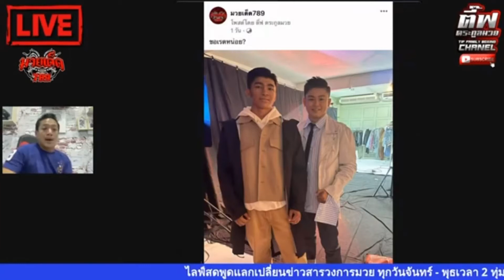เทียบหุ่น!!! แสงมณี ส.กาแหมวยไทย vs ตะเภาแก้ว สิงห์มาวิน